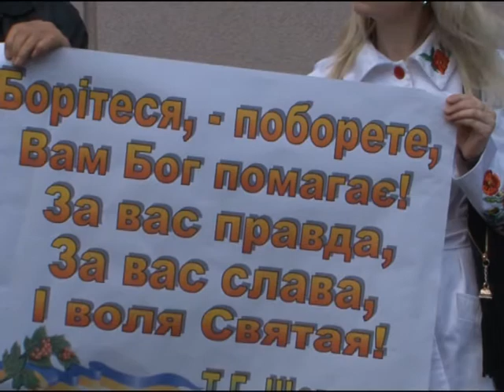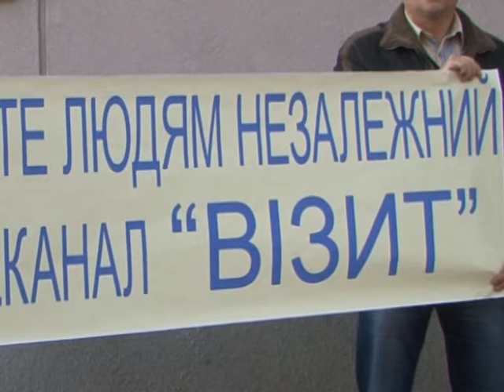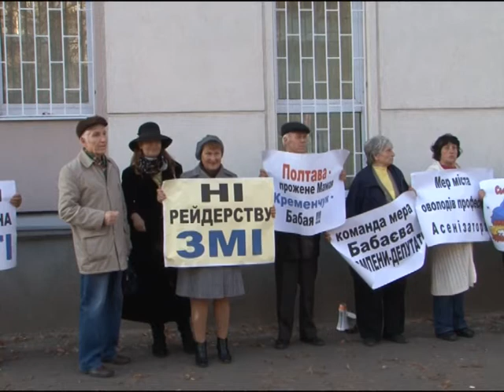Кременчуг-Полтава. Митинг за деньги "Визита"